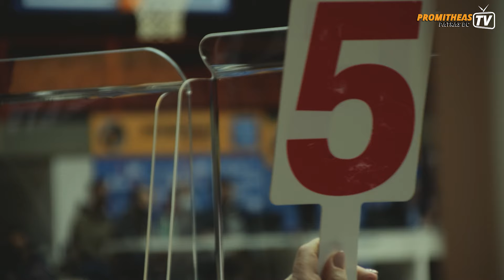Promitheas BC Vs Panathinaikos BC 61-83 [Mini-Movie]